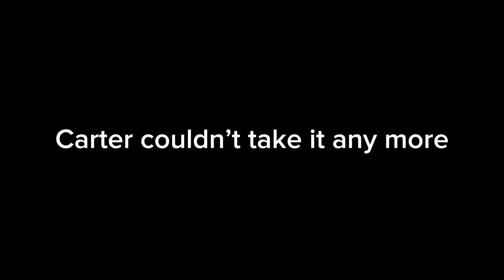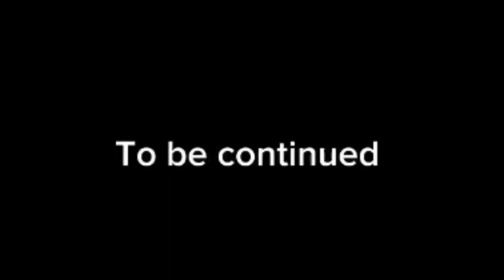Zombie apocalypse aftermath episode 2: the closest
Trailer music